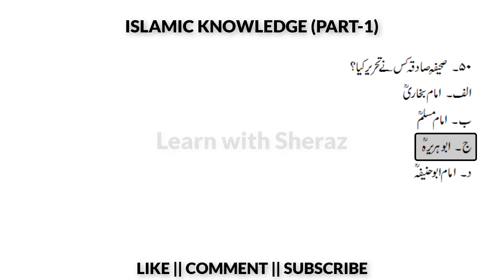Most Repeated Islamic Studies MCQs In Urdu Part-1 | PPSC Lecturer Islamiat MCQs | Islamic Study MCQs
100 Most Repeated Islamic Studies MCQs In Urdu (PART-1) | Most Important Islamiat MCQ | Islamic General Knowledge | Islamic Studies MCQs For FPSC PPSC SPSC KPPSC BPSC AJKPSC NTS GAT PMS PTS OTS MTS BTS UTS STS JTS PAF PAK AMRY PAK NAVY & For Other Exam Preparation

{ Please }

Click on Like button if you like this video.

Send your feedback in comments section.

{ Thanks }